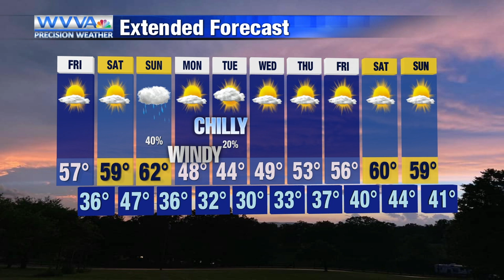Flooding remains possible